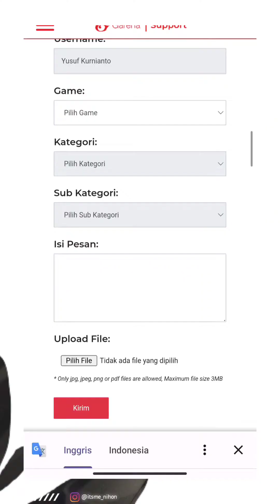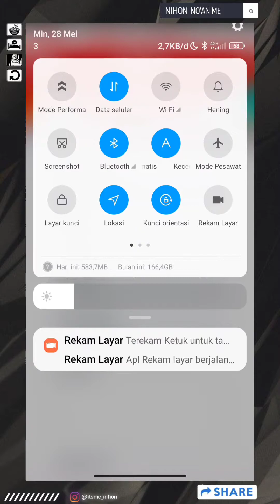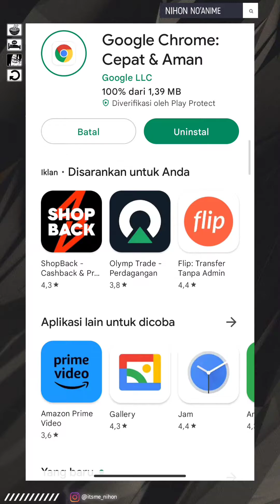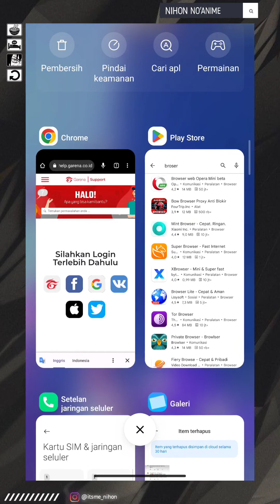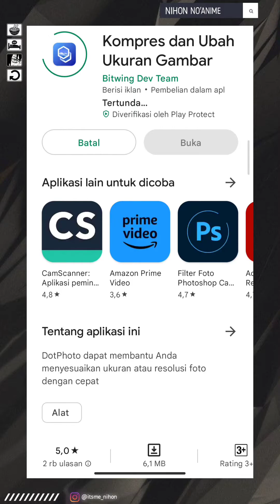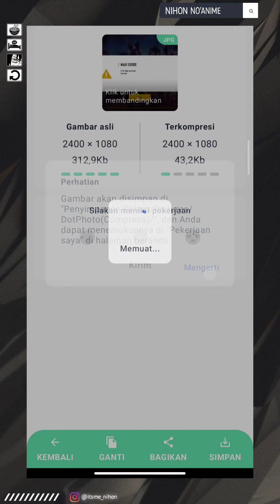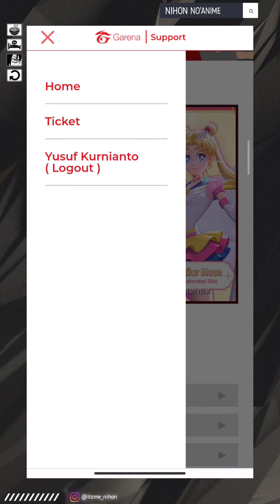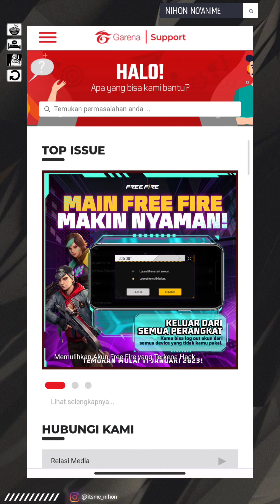9 CARA MENGATASI TIDAK BISA MENGIRIM GAMBAR DI GARENA SUPPORT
🌸Assalamualaikum wr.wb
» CARA MENGATASI TIDAK BISA KIRIM PILIH FILE DI GARENA HELP SUPPORT
Selamat Menonton:')

• Device   : Poco 3x pro 13/256 GB
• Aplikasi : Free Fire Max

Terimaksih Banyak🙏🏻